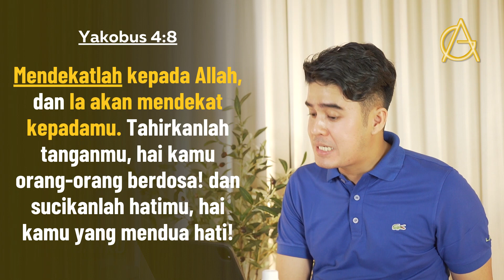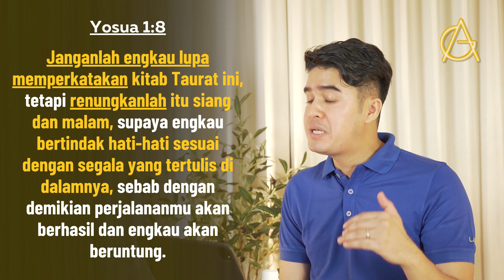KERINDUANKU Eps 203 "Toxic Relationship" | Gideon Simanjuntak